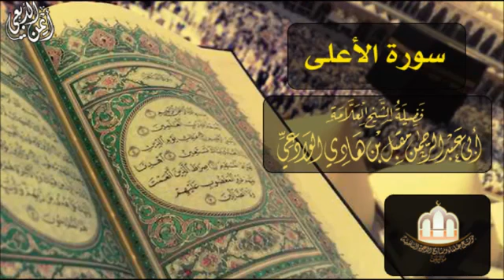سورة الأعلى_ بصوت محدث الديار اليمانية الشيخ العلامة مقبل الوادعي رحمه الله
اضغط اشتراك ليصلك الجديد